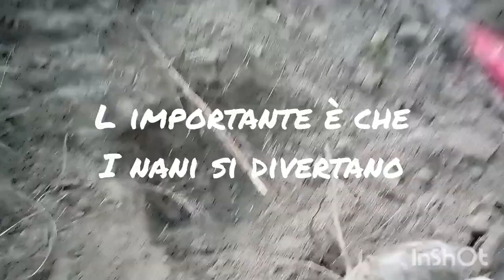InShot 20230927 130026359